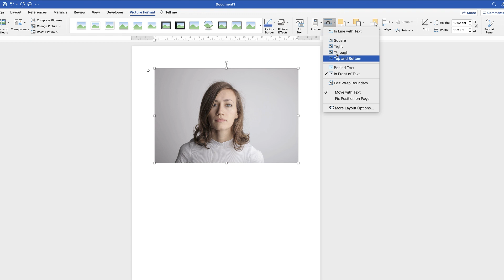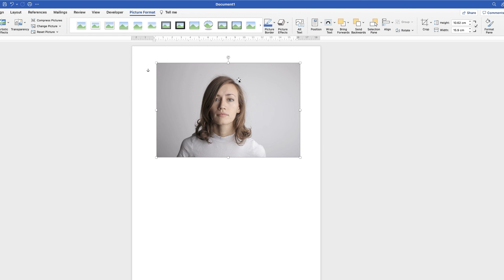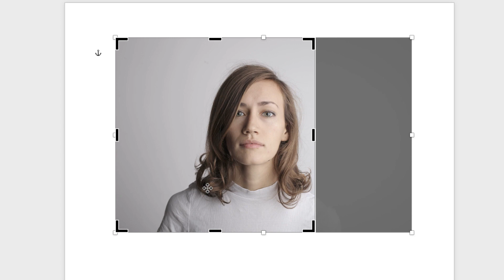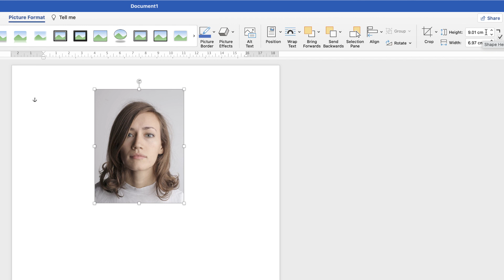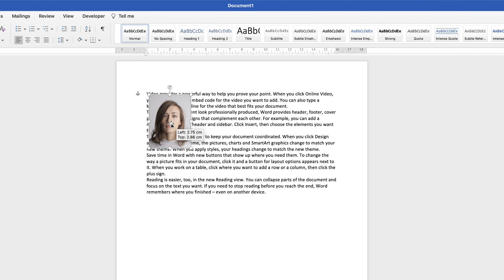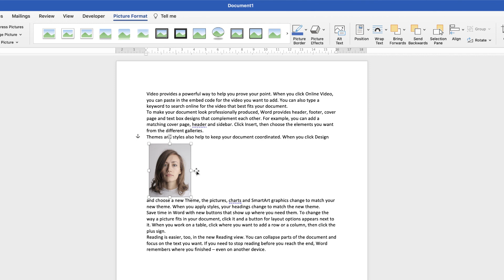How to insert a PASSPORT SIZE photo into word | CROP AND RESIZE an image in word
Learn how to insert a passport size photo into word with this simple tutorial.  Even if your photo is the wrong size or proportions the tutorial will teach you how to crop your image to the correct dimensions, move it around your document and place it within text.

🖱 Mouse - Wacom Pen